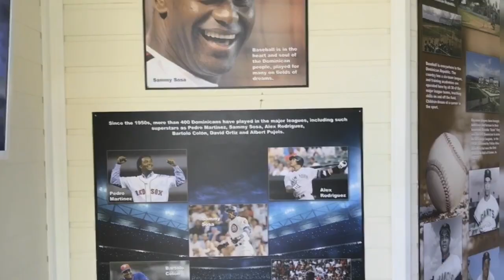Family Carnival Cruise Excursion City Tour Puerto Plata, D.R.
This video is a city tour I took with my parents and the little dude. We made a couple of stops around Puerto Plata, Dominican Republic 🇩🇴. We actually ported in Amber Cove, Dominican Republic and didn’t have have time to actually hang out at the port itself which is pretty cool I heard. Again, thanks!